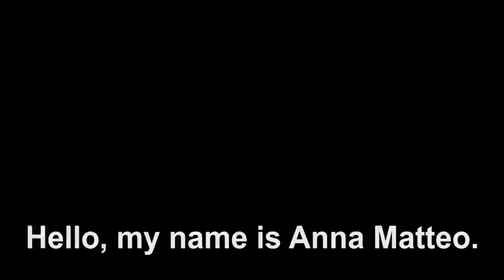Introducing Let's Learn English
Let's Learn English is a new course for English learners. Certified American English teachers designed the course for beginners. The course continues for 52 weeks. Each week, there will be a new lesson with video and instruction in speaking, vocabulary and writing.